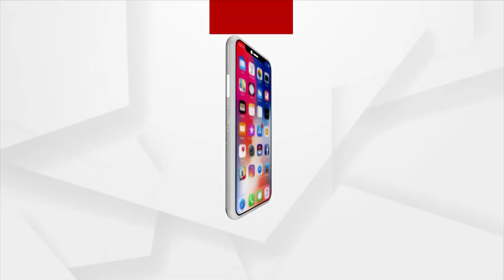ଘର ଲୋକ ସମର୍ଥନ କଲେ ନାରୀମାନେ ସବୁ କାମ କରିପାରିବ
ଘର ଲୋକଙ୍କ ସଦା ସର୍ବଦା ଯଦି ସହାୟକ ହେବେ ନିଶ୍ଚିତ ରୂପରେ ସମସ୍ତ ମହିଳା ନିଜର ସ୍ଵପ୍ନକୁ ପୁରା କରିପାରିବେ ।